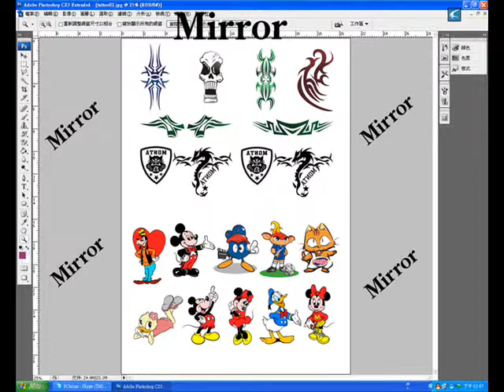ST-PRINT tattoo paper process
Temporaty Inkjet Tattoo paper, DIY your style on your body for parties in some days.SGS test passed,safe for body and good quality after decal.
ST-PRINT.CN